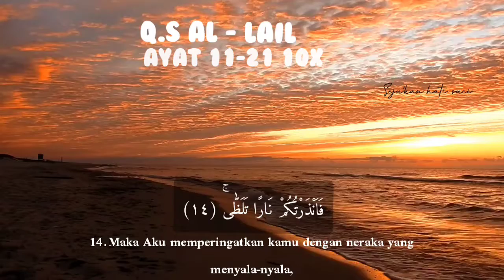HAFALAN SURAT AL- LAIL AYAT 11-21 10X JUZ 30 | METODE UMMI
semoga dimudahkan